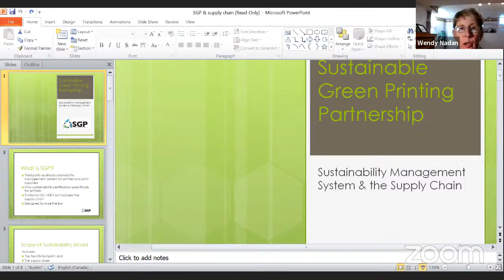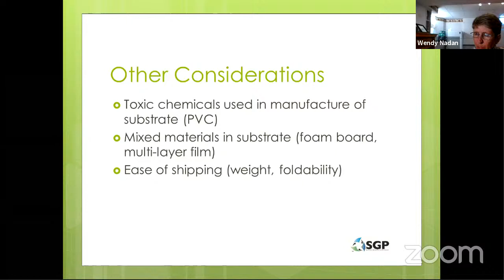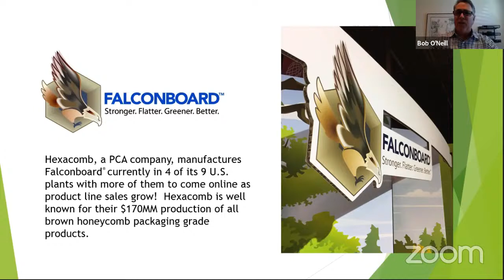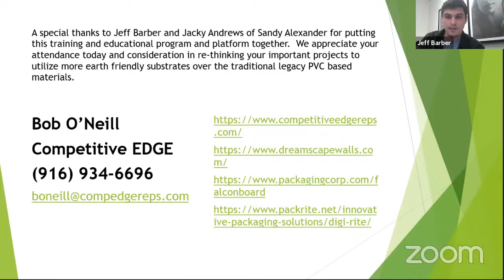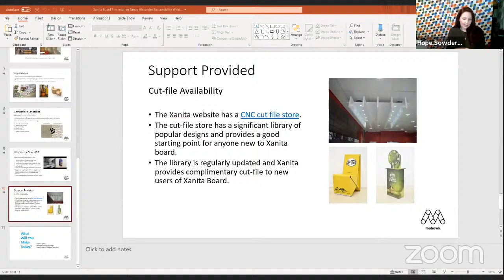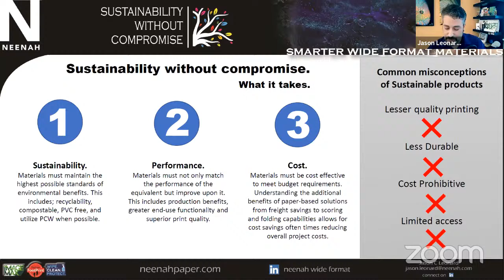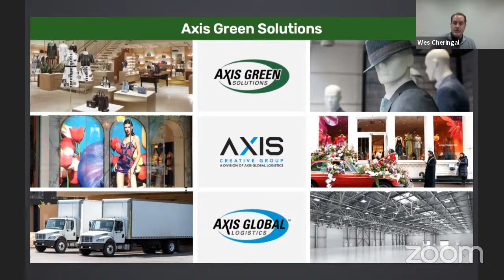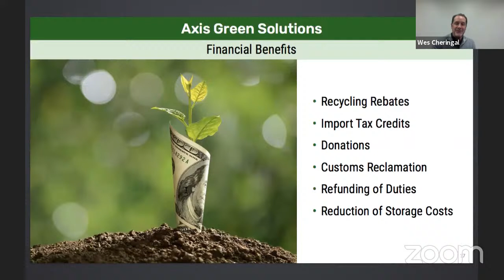SA Sustainability & Responsible Recycling Webinar Dec 2020 Recap Edited Video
Our leave stream playback is available in our Webinar's playlist or by sorting videos by "past live streams". But we've made this edited version available that cuts out the first minute or so of setup.

Sandy Alexander invites you to an information session about sustainable options and alternatives in 2020. We have received requests recently regarding green alternatives to current substrates being used in print marketing efforts, retail displays, rollouts, and environments. To get you the most up-to-date information, we have invited some of our vendors to discuss the different options you have when planning projects.